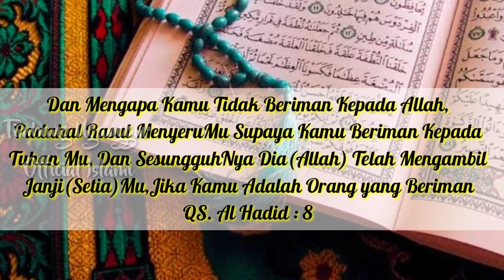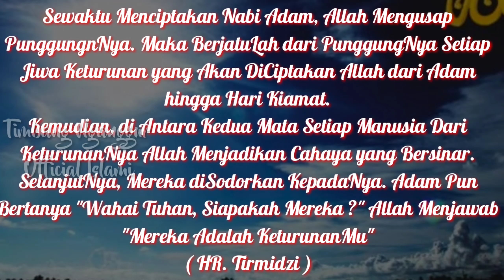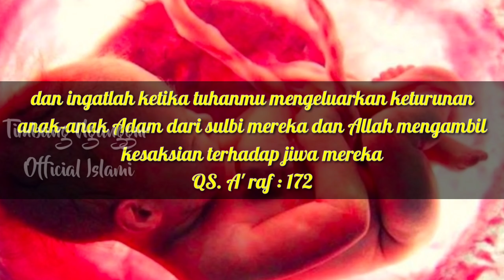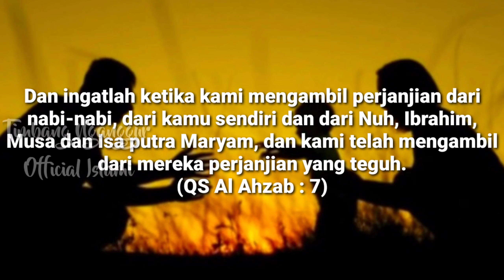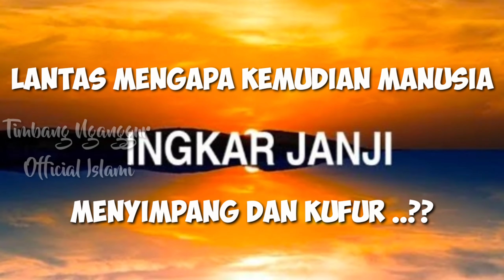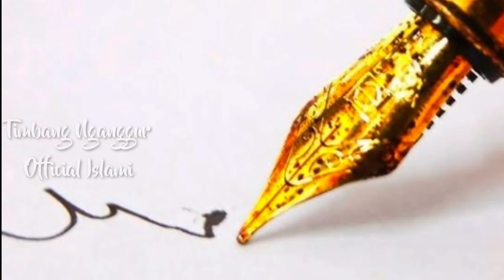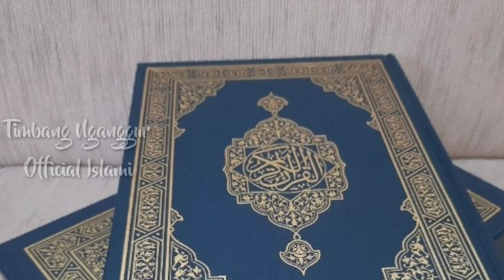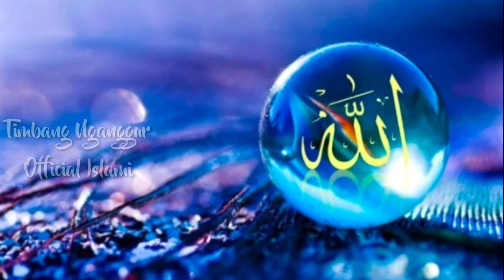Janji Manusia Kepada Allah Sebelum Lahir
janji bayi kepada allah sebelum dilahirkan